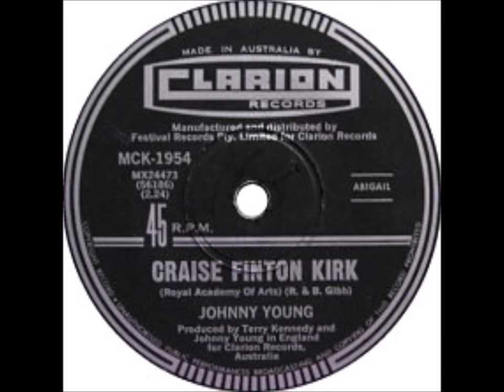Classic Aussie Singles - Craise Finton Kirk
“Johnny Young” (born Johnny Benjamin de Jong; 12 March 1947) is an Australian singer, composer, record producer, disc jockey, television producer and host. Originally from Rotterdam, Netherlands, his family settled in Perth, Western Australia in the early 1950s. Young had a career in the 1960s as a pop singer and had a number one hit with the double-A-side, "Step Back" and "Cara-lyn" in 1966, and his profile was enhanced by a concurrent stint as host of the TV pop program The Go!! Show. As a composer, he penned number one hits, "The Real Thing" and "The Girl That I Love" for Russell Morris, "The Star" for Ross D. Wyllie and "I Thank You" for Lionel Rose and the hit single "Smiley" for Ronnie Burns. After his pop career ended he returned to TV where he presented and produced the popular television show, Young Talent Time, which screened on Network Ten from 1971 to 1988 – it launched the careers of teen pop stars Jamie Redfern, Debra Byrne, Dannii Minogue and Tina Arena – typically each episode closed with a sing-along rendition of The Beatles song "All My Loving". On 9 March 1990, Young was inducted into the TV Week Logie Awards' Hall of Fame. On 27 October 2010, he was inducted into the Australian Recording Industry Association (ARIA) Hall of Fame by Arena who performed his song, "The Star". He is the first person to be inducted into both halls. “Craise Finton Kirk” was a hit was a hit in August 1967.